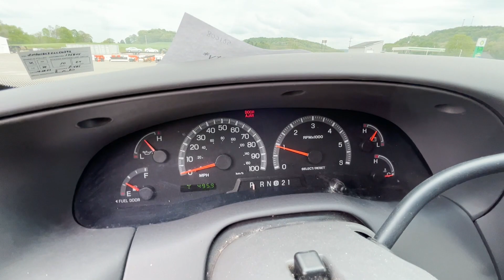1999 Ford Expedition SUV